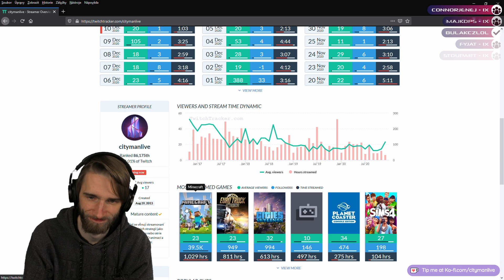.: 18 .:. Království za koně .:. Anno 1404: HE .:. cz/sk :.